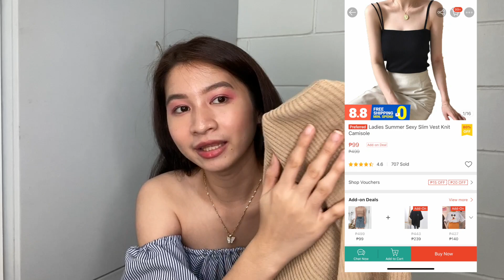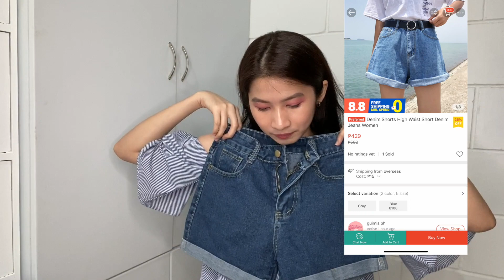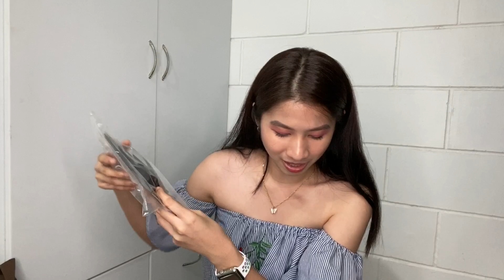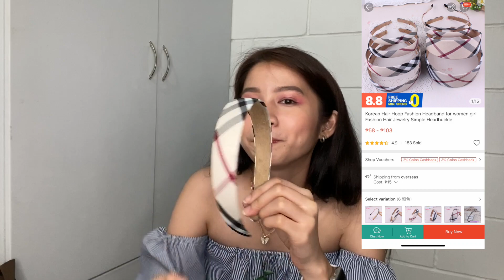Shopee Try On Haul | Comfy&Trendy Clothes, Accesories & Makeup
Hiii, it’s Yan!

Hope you enjoyed watching as much as I enjoyed making this! ✨✨✨

Go check out the links:
Tops✨